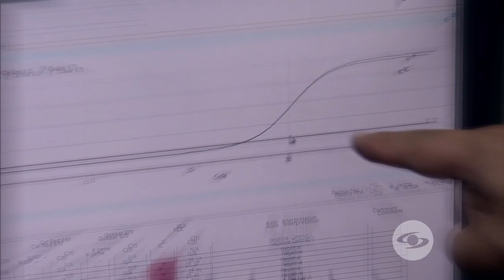La Red: La cantante Paula Arenas revela por qué su embarazo ha sido un milagro - Caracol Televisión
La cantante Paula Arenas, nominada en los premios Latin Grammy 2019 por su álbum ‘Visceral’, está feliz por su embarazo, al que ella califica como un milagro y aquí en La Red nos cuenta por qué.